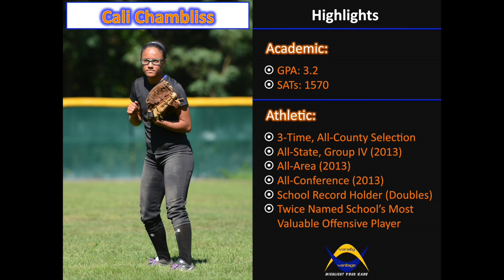2013 Cali Chambliss - Softball Skills Video (Abrrev. - August 2013)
Cali Chambliss - Softball Skills Video (Abrrev. - August 2013)

Cali Chambliss
Westfield High School
Class of 2014

Positions: Shortstop & Outfield

CLUB TEAM
New Jersey Insanity Gold
Coach: Eli Fernandez

HIGH SCHOOL
Westfield High School - 2013 Union County Champions
Coach: Caitlin MacDonald
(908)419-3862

HIGHLIGHTS
++ Academic:
- GPA: 3.2
- SATs: 1570

++ Athletic:
- 3-Time, All-County Selection
- All-State, Group IV (2013)
- All-Area (2013)
- All-Conference (2013)
- School Record Holder (Doubles)
- Twice Named School's Most Valuable Offensive Player